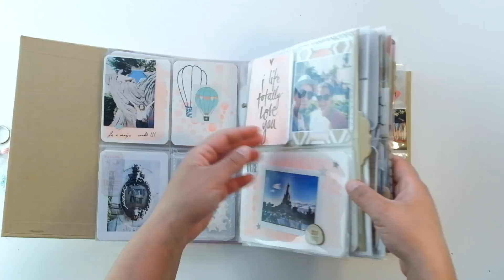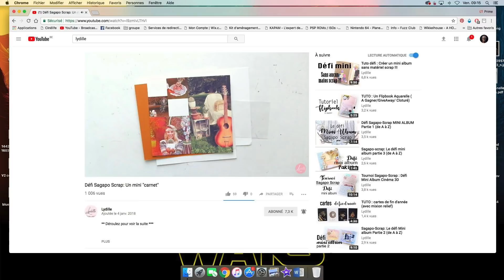Comment utiliser correctement la fuse tool ?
Matériel chez Craftelier:
Massicot We R Memory Keepers Trim & Score

Mon matériel vidéo:

Mes lampes leds
Mes diffuseurs
Support réglable pour iPhone ou appareil
iPhone 13 Pro
Mon imprimante Jet d’encre couleur
Mon imprimante laser
Toner noir pour imprimante laser
Mon Imprimante photo Canon Selphy CP1300
Papier et encre pour la canon Selphy
Mon Imprimante photo Instax Mini Liplay
Recharge instax mini liplay
Mon Imprimante thermique Phomemo
Mon Imprimante thermique
Ma machine de découpe silhouette camée 4
Lame de rechange silhouette cameo 4
Ma presse à tampon We r Memory Keepers
Mon papier Or miroir
Mon foil « Deco foil »
Ma plastifies Hama A3
Ma cinch Heidi Swapp
Ma punch board enveloppe
Ma punch board pochette
Ma crop a dire big bite 2
Equerre Aristo
Equerre Aristo 2

Dans cette vidéo je vous donne quelques astuces pour utiliser au mieux la fuse Tool

Liste matériel :
Fuse Tool de We R memory Keepers
Tapis de Découpe de We R Memory Keepers
Chemise plastique de chez Action

Infos CROP:
Je propose une CROP à Bruxelles le Samedi 16 et Dimanche 17 Juin en compagnie de Romain (Crea2moa C2mStencil)
Je propose de faire une valise Scrap !!!